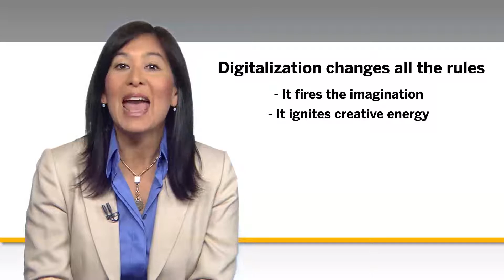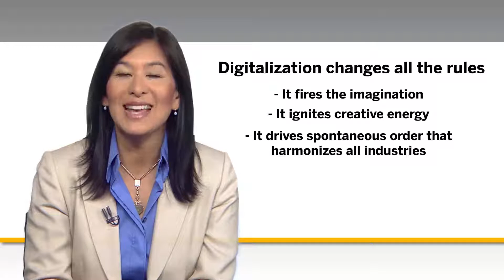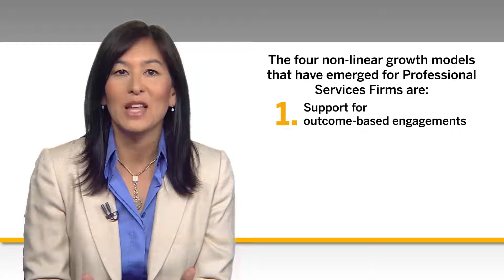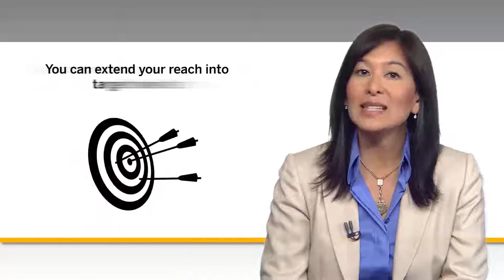Multi-Service Providers in a Digital Economy Video White Paper sponsored by SAP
Multi-Service Providers in a Digital Economy

Dear Customers,
In the next decade, if they fail to keep pace with technology, 40% of the S&P 500 will disappear.  In fact, 90% of corporate leaders believe the digital revolution will have a major impact on their industry. Despite that awareness, only 25% have a plan in place, and less than 15% are funding and executing on that plan.
Right now digital transformation is all around us. Connected networks and in-memory platforms provide immediate access to a stunning array of data. Business processes can be harmonized across all functions and departments. You can respond in the moment. Because you are armed with real-time insight into your most pressing questions. Every CIO I meet is painfully aware that on the one hand, digital is the most ominous menace waiting to take them down. But on the other hand, if managed correctly, it can be the biggest opportunity they can leverage.
Digitalization changes all the rules. It fires the imagination. Ignites creative energy. And drives the spontaneous order that orchestrates all industries so that they can produce the spectacularly vast assortment of constantly better goods and services demanded by customers in all the world's markets.
For the global professional services industry, digitalization is transforming and reinventing the enterprise. It is forcing the emergence of a new breed of professional services firm. A newer, faster, more automated, more flexible, always-on, mobile-enabled, social-networked, and fully digitized professional services firm.
To survive, professional services organizations must adjust to constant price pressures, adapt to bidding on new, outcome-based fee arrangements, and manage competitive threats that did not exist a year — or even a week — ago. Success begins by reimagining your business.  You must put your customers at the center of all you do. They want more consistent and accurate billing. And soon they will expect the "business in the moment" service only digitalization can enable.
In today's sprawling digital ecosystem, the challenge for professional services firms in reimagining your business, is to incorporate models that deliver the greatest possible value to your clients: support of outcome-based engagements, knowledge-as-a-service, productizing your expertise, and sourcing through talent networks.
Digital technology gives today's services providers the ability to conduct business in the moment. To achieve true and sustainable growth. To achieve success.  To serve your clients in ever new and effective ways. To continually deliver greater value at lower cost. To extend your reach into target markets. And to access up-to-the-minute profiles and availability of talent pool networks, so that you can staff your engagements with digitized speed and ease.
How do you get started? I respectfully invite you to dedicate some time to this white paper. We have committed to simplifying everything so that we can do anything. Moving to the cloud? We can help. Streamlining on a single digital core? We can help. Connecting the right talent at the right time to the right project? We can help. Reduce costs while maintaining standard practices and shared learning around the globe? Yes, we can do that too.
The insights that follow are the building blocks required to make our commitment reality. It's an exciting time for professional services companies. It's a time for reimagining.
Run simple. Run live.

Patrice Cappello
North America Industry Lead,
Professional Services Industry
SAP America, Inc.